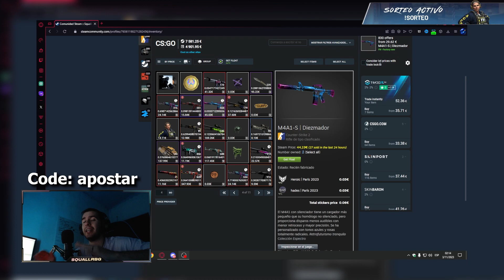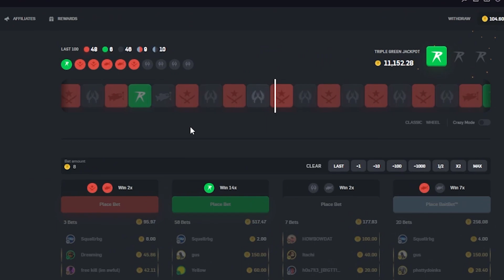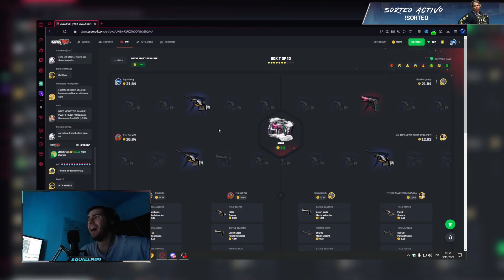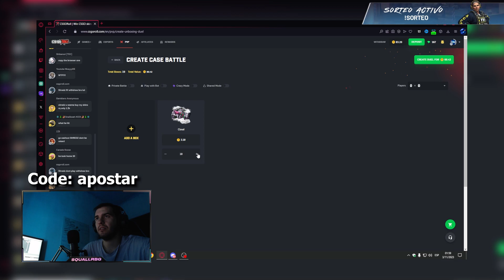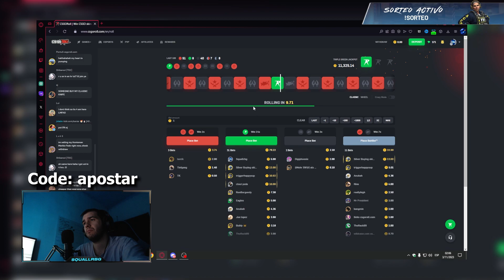ME JUEGO TODO a 1 BATALLA de CAJAS *SKINS GRATIS de CS2*🤑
Queréis skins gratis de cs2 sin necesidad de depositar? pues aquí tenéis un video donde os enseño a conseguir skins gratis con el trading en esta maravillosa pagina

Esta es de las mejores paginas para conseguir skins de csgo de forma diaria con sus rewards y mas cositas que tienen , ya sabéis si queréis conseguir skins gratis de csgo este es vuestro canal!

Entra en csgoroll y consigue 3 cajas gratis y un 5% extra de deposito

Aun no sabes donde vender tus skins? Aquí tienes la mejor pagina para vender tus skins de CS2 por dinero real , tanto por paypal como por cryptomonedas con el código: SQUALL obtendrás un 2% mas en tus ventas!